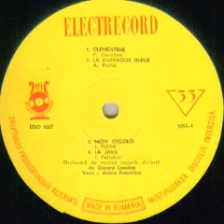Annie Fratellini-Mon Gigolo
Composed by Lew Pollack
Gerard Landon Orchestra